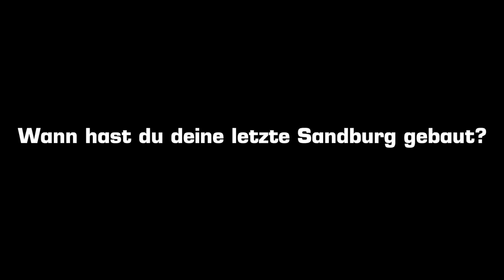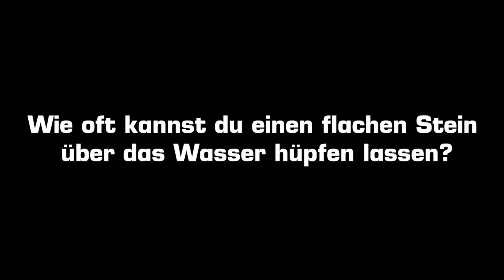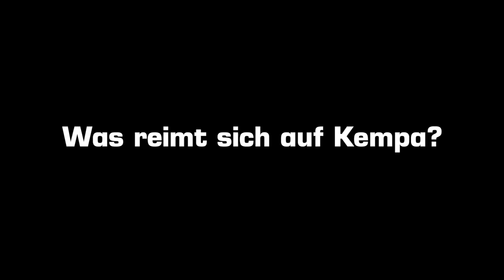Kempa Fragenhagel mit Evgeni Pevnov, Tobias Schimmelbauer, Kevin Struck, Hampus Wanne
Auf unserer Strandgeflüster hatten wir nicht nur schönes Wetter, sondern auch ordentlich Fragenhagel zum Thema Handball, der WM 2019 in Deutschland und Dänemark und persönliche Vorlieben.

Diesmal mit unseren Bundesliga-Stars Evgeni Pevnov (TSV Hannover-Burgdorf), Tobias Schimmelbauer (TBV Stuttgart), Kevin Struck (Füchse Berlin) und Hampus Wanne (SG Flensburg-Handewitt).

Viel Spaß!